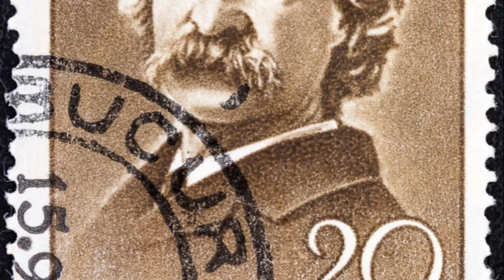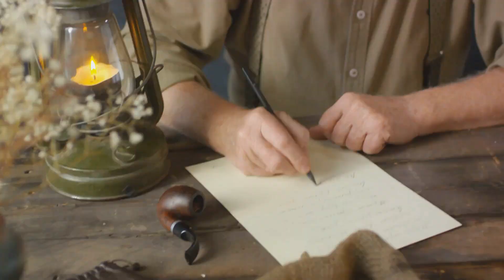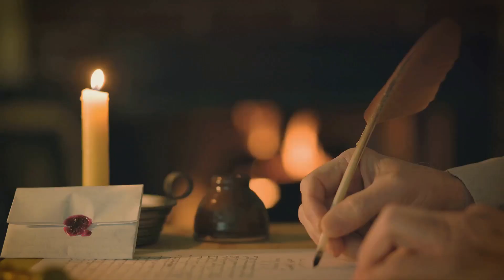Mark Twain: The Man Behind the Pen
A short video about the author Mark Twain, from Info Spoon.